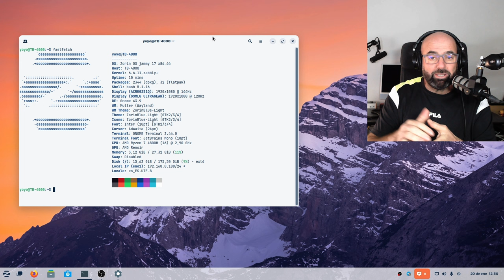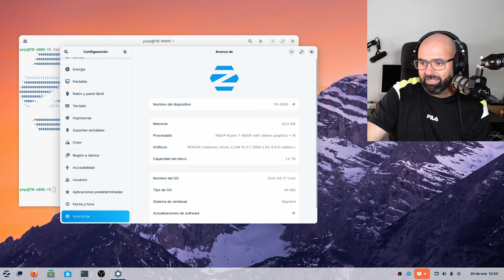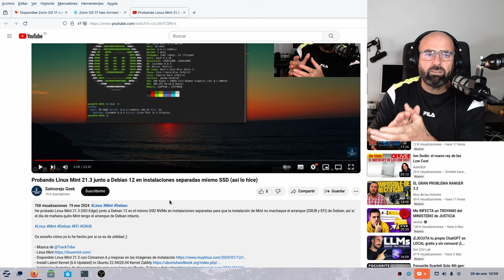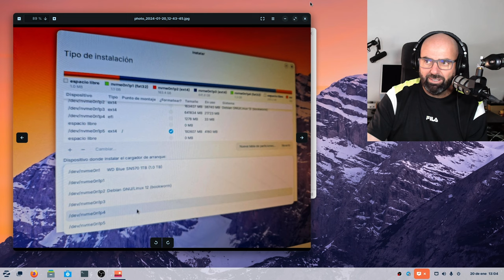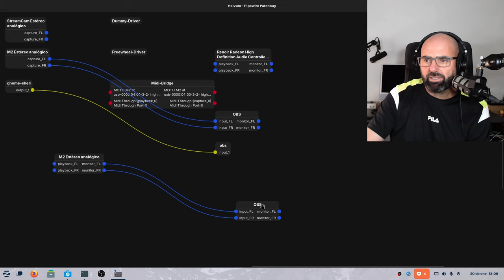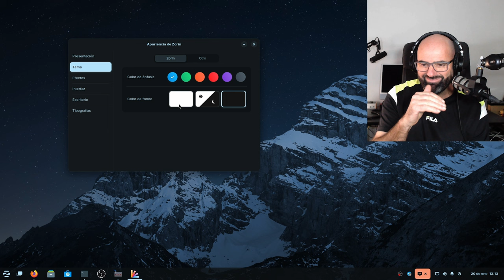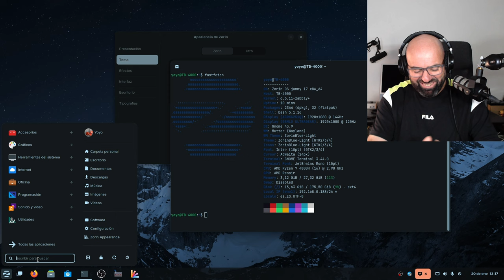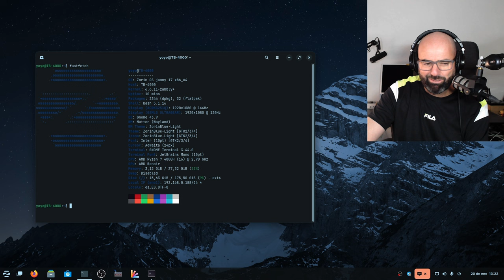Zorin OS 17: El Gnome que emocionó a Spielberg (instalación separada junto a Debian 12) 🐧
Hacia mucho tiempo que una distro Linux no me daba tan buenas sensaciones como me ha dado Zorin OS 17  la edición Core con Gnome.

- Probando Linux Mint 21.3 junto a Debian 12 en instalaciones separadas mismo SSD (así lo hice)
- Disponible Zorin OS 17 con mejor rendimiento, más opciones de personalización y otras novedades
- Instalar los formatos de descompresión más populares en Ubuntu, Debian y derivadas
- Los iconos Papirus vuelven a tener repositorio PPA para Ubuntu y basadas
- MESA siempre a la última con el PPA de Kisak (Ubuntu, Linux Mint y basadas)
- Cómo instalar PipeWire y WirePlumber en Ubuntu 22.04.x LTS Linux Mint 21.x y dejarlos por defecto (tutorial Julio 2023)